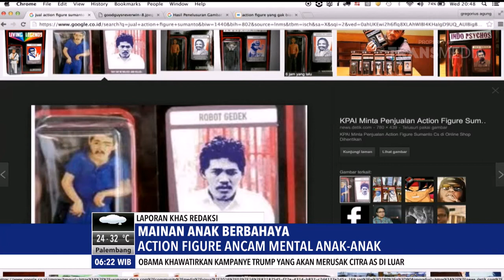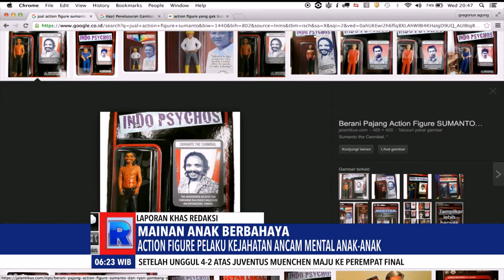BEREDAR MAINAN BEBAHAYA UNTUK ANAK